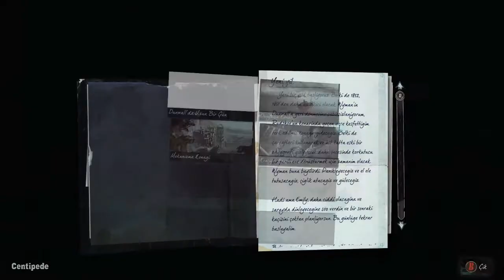Dishonored 2 - Türkçe Oynanış - 6.Bölüm (Kraliyet konservatuarına yolculuk)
Dishonored 2 Türkçe Tam Çözüm HD Bölüm 6

*Dishonored 2 Hikaye : İlk oyunun tam 15 yıl sonrasını konu alan Dishonored 2'de, babası Corvo'nun da yardımı ile Emily Kaldwin doğrucu ve lider ruhlu gerçek bir kraliçe olmuştur. Annesi Jassemine Kaldwin'in 15. ölüm yıldönümünde 'ne idüğü belirsiz' Delilah ortaya çıkar ve bir darbe girişiminde bulunup, kraliyeti Emily'nin elinden alır.

Minimum Sistem Gereksinimleri:
İşletim Sistemi: Windows 7/8/10 (64 bit sürümler)
İşlemci: Intel Core i5-2400 / AMD FX-8320 veya daha iyisi
Bellek:  8 GB RAM
Ekran Kartı: NVIDIA GTX 660 2GB / AMD Radeon HD 7970 3GB veya daha iyisi
Depolama: 60 GB kullanılabilir alan

Önerilen Sistem Gereksinimleri:
İşlemci: Intel Core i7-4770 / AMD FX-8350 veya daha iyisi
Bellek: 16 GB RAM
Ekran Kartı: NVIDIA GTX 1060 6GB / AMD Radeon RX 480 8GB veya daha iyisi